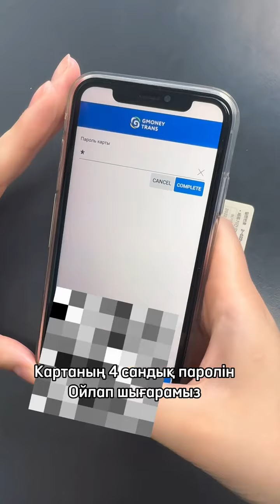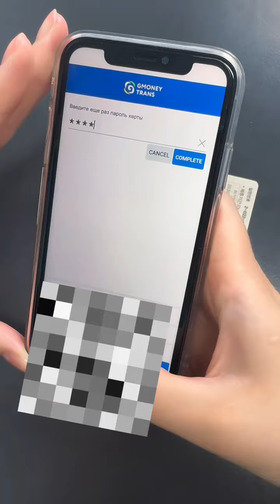Өздікпен картаға тапсырыс қалай беруге болады (2024)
🌟 Құрметті қолданушылар! Біз сізге қолданбада Gmoney картасына өзіңіз тапсырыс беруі туралы арнайы бейне нұсқау дайындадық 📲

Сізге не қажет:

GmoneyTrans қолданбасындағы есептік жазба
Жарамды паспорт немесе ID-карта
Кореядағы мекен-жайыңыздың суреті

Не істеу керек:

Қолданбада «Gmoney картасын алу» түймесін басыңыз
Үш карта опциясын қарап шығыңыз және сізге сәйкес келетінін таңдаңыз
«Тіркеу» түймесін басып, қолданбадағы нұсқауларды орындаңыз
📹 Біздің бейне нұсқамызды қараңыз және бірнеше минуттің ішінде үйге дейін жеткізіп беретін картаға тапсырыс беріңіз!

💳 Gmoney картасы сізге ақшаңызға шексіз қол жеткізуге және одан да көп мүмкіндіктер беретін жаңа шектеулерге мүмкіндік береді. Банкоматтан ақша шешіп алу, онлайн/оффлайн шоппинг және ақша аудару - барлығы бір картамен.

🌐 Gmoney - ақылды аударымдар, бонустар, ыңғайлылық!